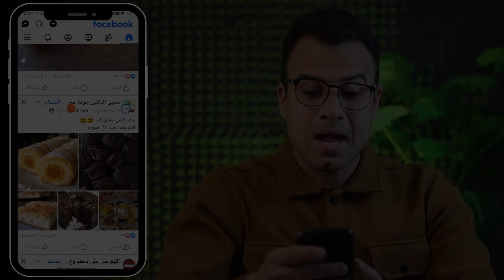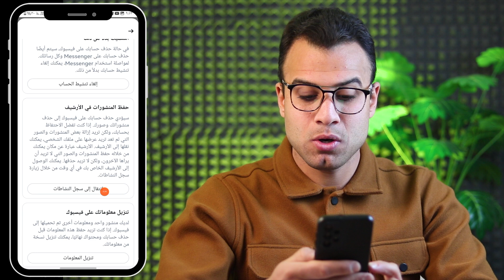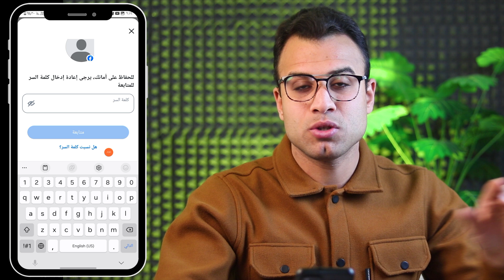طريقة حذف حساب الفيس بوك نهائيا من الوجود ولا يمكن استرجاعه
حذف حساب الفيس بوك نهائيا من على سيرفرات الفيس بوك في هذا الفيديو، طريقة حذف حساب الفيس بوك نهائيا ولا يمكن استرجاعها ابدا مهما حدث وبالتالي سوف يتم بشكل تلقائي حذف محادثة مسنجر من الطرفين دفعه واحدة، في حال لو زهقت من الفيس بوك وعايز تمسح حسابك نهائيًا

0:05 حذف حساب فيسبوك نهائيا
1:10 طريقة حذف حساب الفيس بوك نهائيا ولا يمكن استرجاعها
2:05 طريقه ازاله حسابي من الفيس بوك

الكلمات الدلالية:
طريقة حذف حساب Facebook نهائيا بعد التحديث الجديد من خلال طريقة حذف فيس بوك نهائيا هتخلي حسابك يختفي تمامًا، ومش هتقدر ترجعه تاني، يعني هتمسح كل بياناتك وصورك وفيديوهاتك ورسائلك وكل حاجة متعلقة بحسابك وهتتأكد إن الحساب اتمسح بالفعل من السيرفرات فورًا.

احذر ان مسح حساب الفيس بوك بتاعك نهائيًا من الوجود من غير ما تقدر ترجعه تاني طريقة حذف حساب الفيس بوك نهائيًا بخطوات سهلة ومضمونة وكمان تتأكد إن حسابك اتحذف للأبد ومش هتقدر ترجعه مهما حاولت سواء كانت الطريقة من من الموبايل أو الكمبيوتر، الفيديو ده هيوفر لك كل المعلومات اللي محتاجها.